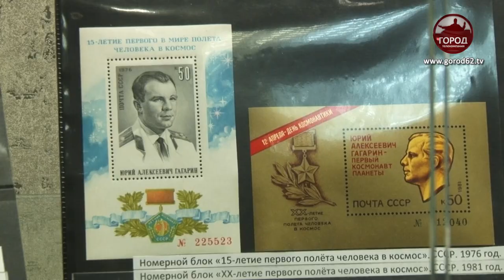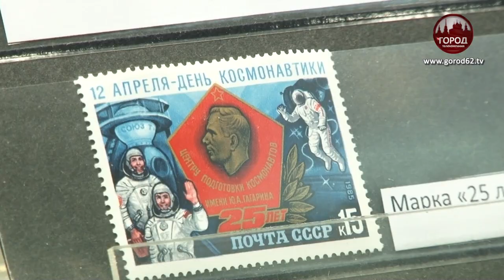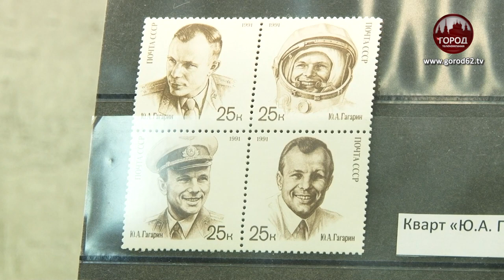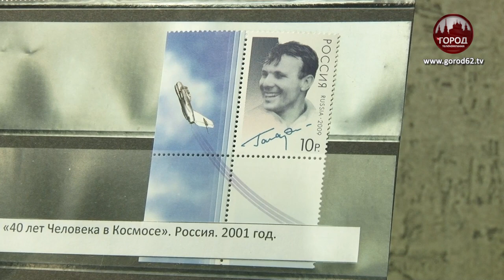«ПЕРВЫЙ В КОСМОСЕ»